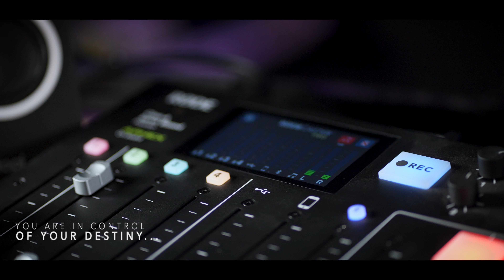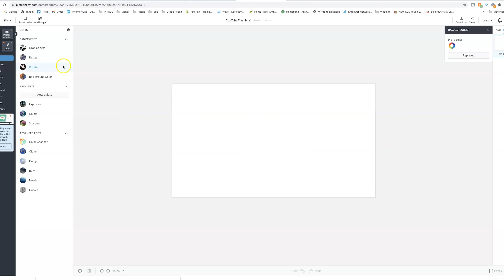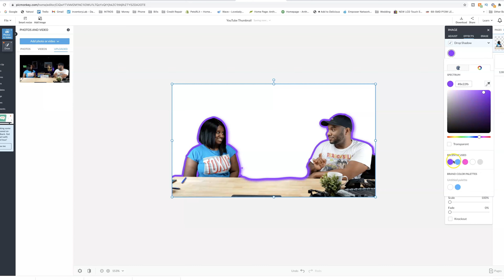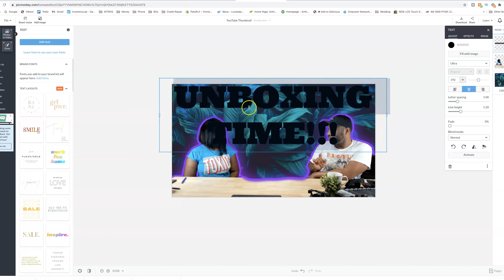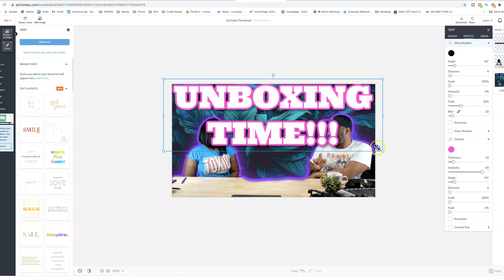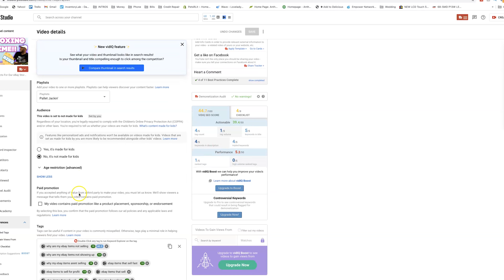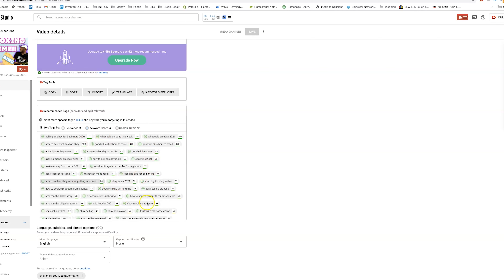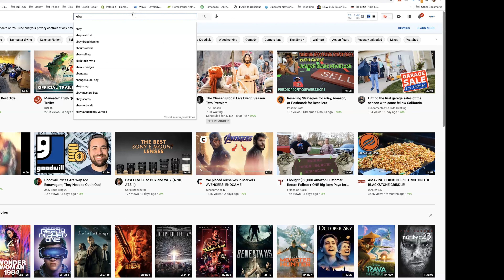My TOP TIPS For Starting A Youtube Channel In 2021!!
Today Im going to be sharing my top tips for how I have been able to grow not one but TWO Youtube channels in 2021!! Youtube is not as hard as it seems but there are definitely some tools and skills that will carry you to the finish line!

| My Book |

Mavic 2 Pro Drone
6k Camera - Black Magic Pocket Cinema Camera 6k
4k Camera – Sony A6400
4K Full Frame Camera - Sony A7RIII

| Music|

SONG:
Another Year
Tolan, Pryces